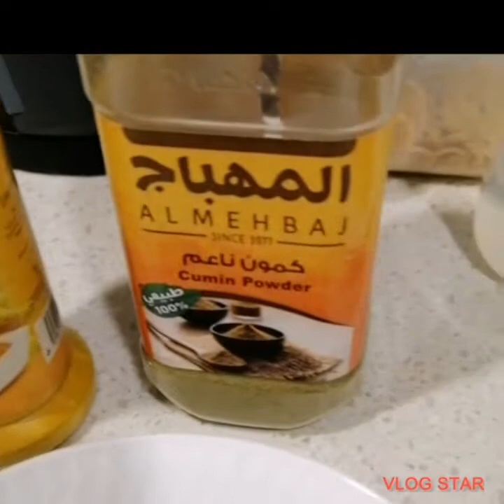how to cook freckah soup /Arabic soup